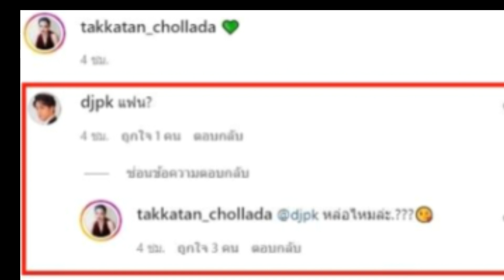อึ้งทั้งวงการ ไม่คิดว่าเป็นคนนี้ ตั๊กแตน เปิดตัวแฟนใหม่แล้ว!!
อึ้งทั้งวงการ ไม่คอิดว่าเป็นคนนี้ ตั๊กแตน เปอิดตัวแฟนใหม่แล้ว!!